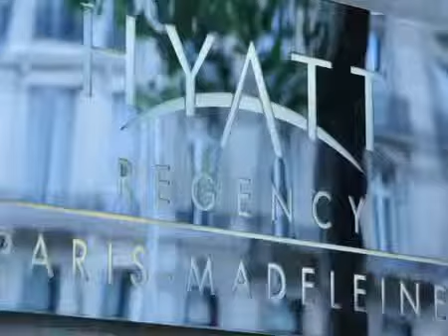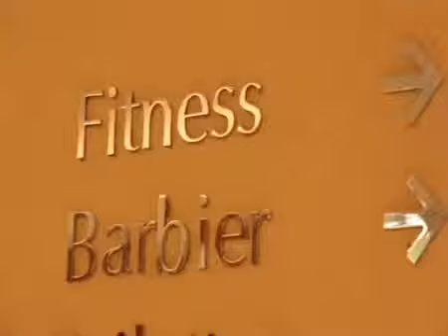Hôtel Hyatt Paris Madeleine - Paris - OIT Hotels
Construit dans un bâtiment Haussmannien typique, le Hyatt Paris Madeleine est l'un des hôtels 5 étoiles les plus raffinés de la capitale. L'établissement est décoré de façon raffinée, propose des installation à la pointe de la technologie et services remarquables et dispose d'une capacité naturelle à prodiguer un sentiment immédiat de bien-être.